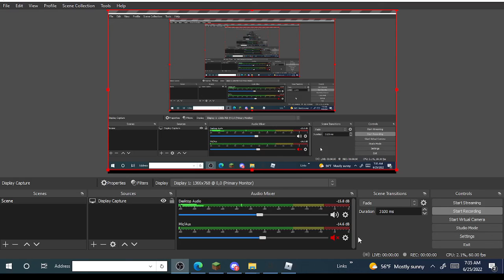raise a floppa 2 episode 3